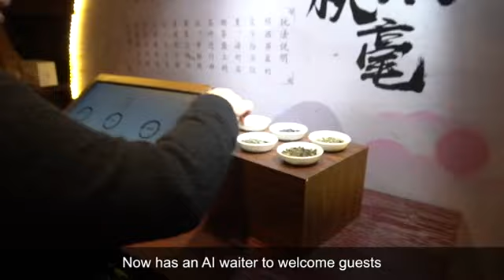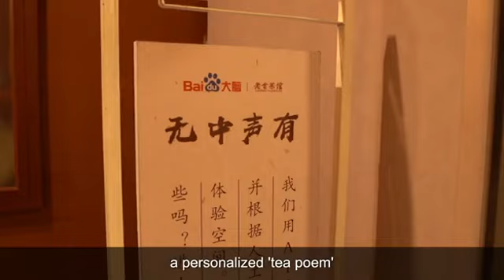China's 1st AI Teahouse! | Baidu & Lao She Teahouse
Baidu Brain and Beijing's famous Lao She Teahouse have joined up to create China's 1st AI teahouse!

This is where cultural heritage meets tech: customers are greeted by an AI waiter, can challenge an AI Tea Master to identify tea types, ask an AI poet to write a poem and much more.